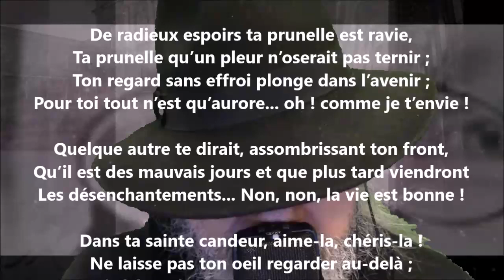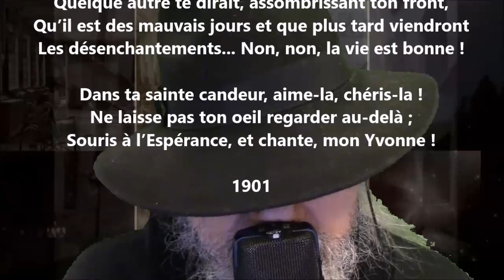À Mlle Yvonne Leduc - Louis-Honoré Fréchette lu par Yvon Jean